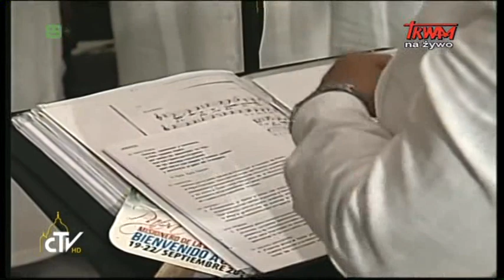Podróż Apostolska Franciszka na Kubę: Celebracja Nieszporów w katedrze w Hawanie